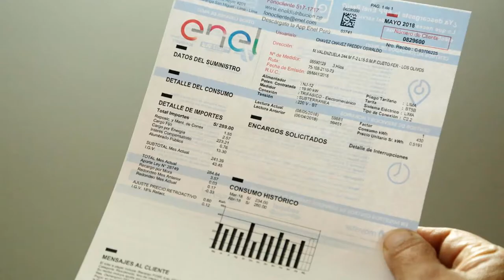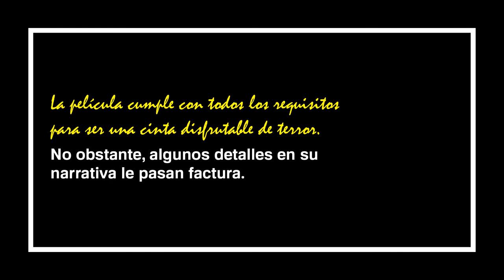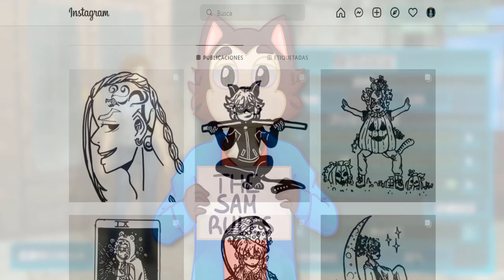FRIGHT NIGHT, 1985 (LA HORA DEL ESPANTO): Injustamente infravalorada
Fright Night, también conocida como La hora del espanto o Noche de miedo,  es una película del sub género comedia negra estrenada en el año 1985. Fue un rotundo éxito en su año de estreno y con el pasar del tiempo obtuvo un status de culto. No obstante, en la actualidad este título goza de poca fama ante recientes "tendencias" en el género de terror y universos cinematográficos. El día de hoy les platicaré un poco sobre esta simpática película.